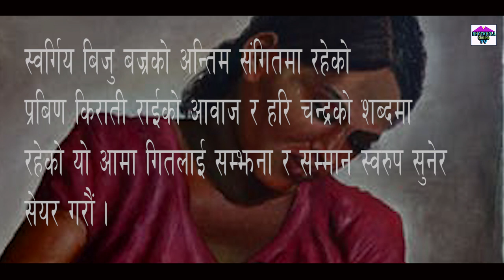स्वर्गीय बिजु बज्र को अन्तिम गीत ''आम'' - Prabin Kirati Rai||Biju Bajra||Hari Chandra Lawati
AMA
Vocal: Prabin Kirati Rai
Lyrics: Hari Chandra Lawati